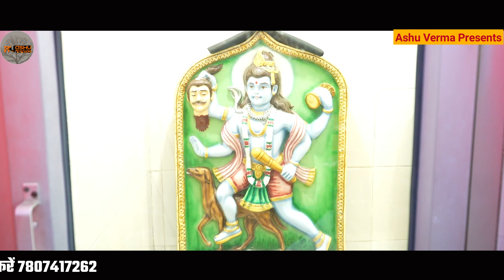Mainthappal Gaddi l जाहरवीर बाबा जी का बसेरा l Deepu Nath & Rahul Kumar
Mainthappal Gaddi l जाहरवीर बाबा जी का बसेरा l Deepu Nath & Party
रैपे चौधरी बाबा जी की सेवा की पैडी । Sabal Singh Baba Ji Ki Paidi । Rajpa Chaudhary Baba Ji Paidi

हुकम का खुंडा ले कर रैप चौधरी बाबा  जी की सवारी कैसे आती है । CHAUDHARY Baba Ki Paidi
Baba Raipa Chaudhary Ji Ki Paidi
 Jai Ho Nahan Kheda Ki

@Ashu Verma

Ashu Verma Presents

Baba raipa
Baba Raipa Chaudhary ki paidhi
Baba Raipa Chaudhary or Baba Sabal Singh Ki Paidi
sabal singh baba ki pedi

ashu verma,nahan gaddi,Sabal Singh Baba Ji,Sabal Singh Baba Ji Or Mata Shyam Kaur  Ki,Sabal Singh Baba Ji Or Mata Shyam Kaur  Ki Chandni Chowk Sa Chadai Ki Paidhi,JAI,goga,ji,sabal singh baba ki paidhi,baba sabal singh bawari,sabal singh bawari ki pedi,phaid sabal singh baba ki bahut achi paidhi,